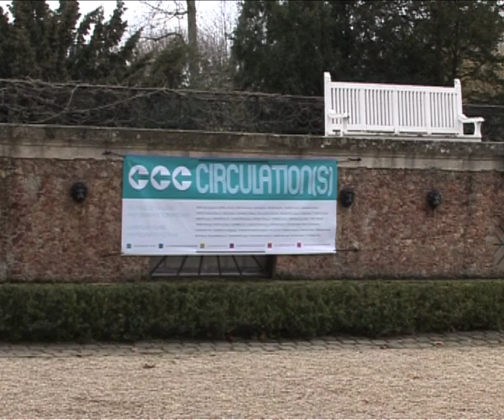عکاسان اروپایی در پاریس.mov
درپارک باگاتل 42 عکاس اروپایی کارهای خود را به نمایش گذاشته اند ، این گزارش روز 27 مارس از برنامه خبرها 2 از بخش فارسی صدای امریکا پخش شد